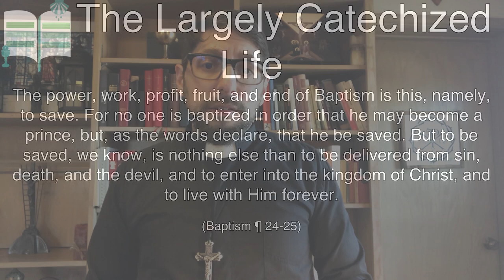Nobody's impressed by water, but baptism saves - The Largely Catechized Life #80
The power, work, profit, fruit, and end of Baptism is this, namely, to save. For no one is baptized in order that he may become a prince, but, as the words declare, that he be saved. But to be saved, we know, is nothing else than to be delivered from sin, death, and the devil, and to enter into the kingdom of Christ, and to live with Him forever.  But to be saved, we know, is nothing else than to be delivered from sin, death, and the devil, and to enter into the kingdom of Christ, and to live with Him forever.